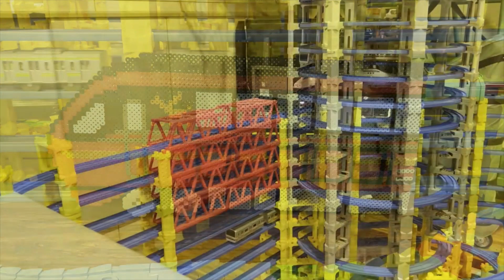【プラレール運転会】やっぱり近鉄！！ 大好き！ひのとり＆しまかぜ 「伊勢市東大淀 まち協 ふれあい祭り」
■2023年10月22日に開催された「伊勢市東大淀　まち協　ふれあい祭り」に参加してきました。

13歳以下の方がご視聴される際は保護者の方とご一緒にご覧ください。